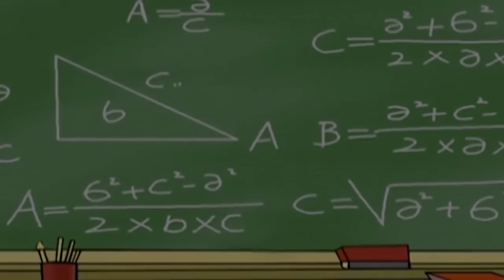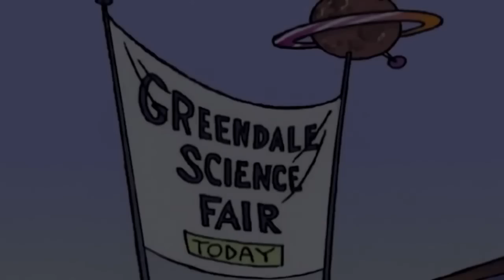🎃 Sabrina the Animated Series | Full Episodes | Halloween Special Compilation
Don't miss any episode!